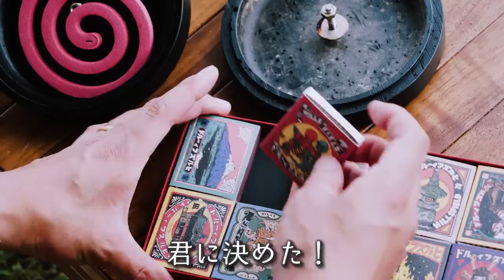【ソロキャンプ】お酒マンワイン🍷一人交流会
🔻ロケーション：にしうらさざなみファーム

◆使用機材◆
編集ソフト：Adobe Premiere Pro CC
メインカメラ：GH5
サブカメラ：GH4
レンズ：DG VARIO-ELMARIT 12-60mm/F2.8-4.0 ASPH./POWER O.I.S. H-ES12060
手持ち三脚：JOBY 一眼レフカメラ用フレキシブル三脚 ゴリラポッド
マイク：RODE VideoMic Pro Rycote
ウインドシールド：RODE DeadCat
ドローン：DJI PHANTOM 4 PRO
ドローンNDフィルター：Kenko DJI Phantom 4 Pro
ジンバル：DJI RONIN－S
ジンバル・ショルダーストラップ